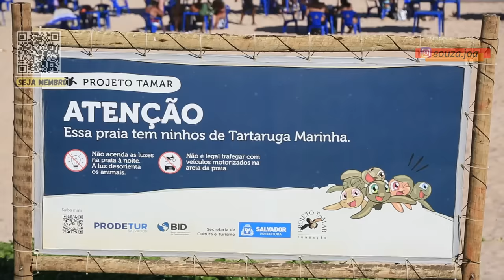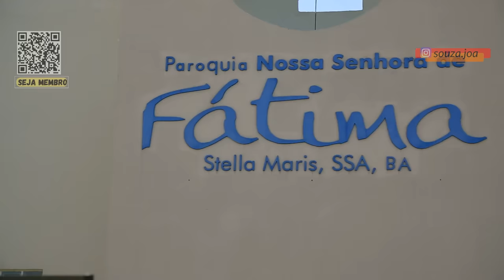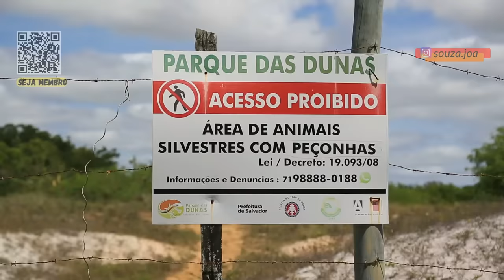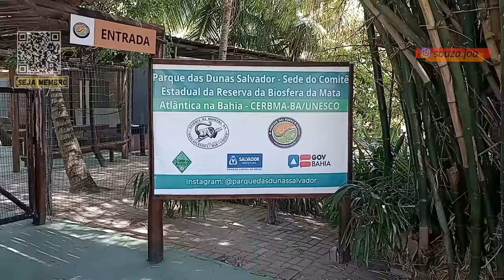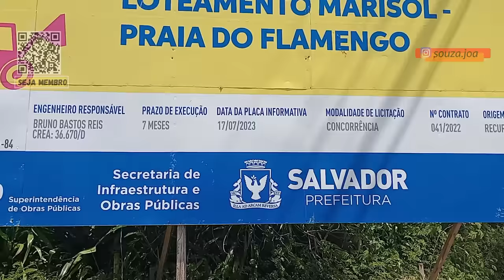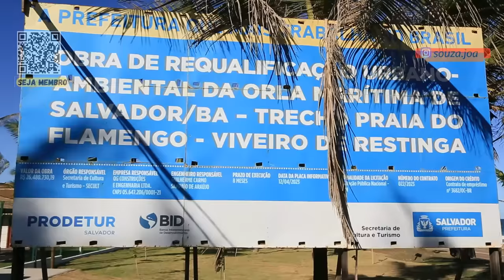OBRAS DE REQUALIFICAÇÃO DA ORLA NORTE DE SALVADOR - VEJA COMO FICOU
a obra foi inaugurado em dezembro de 2023